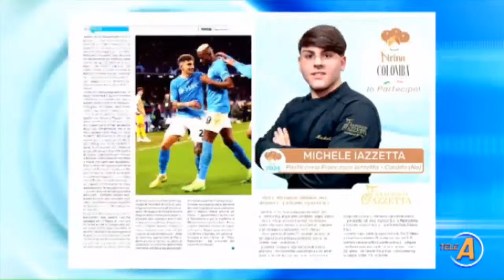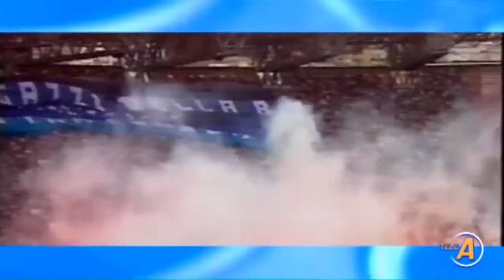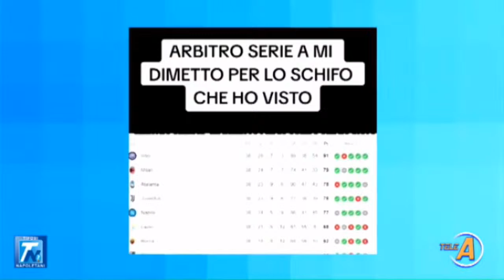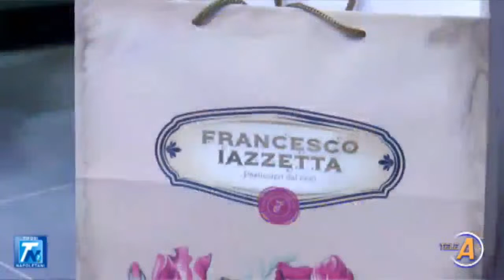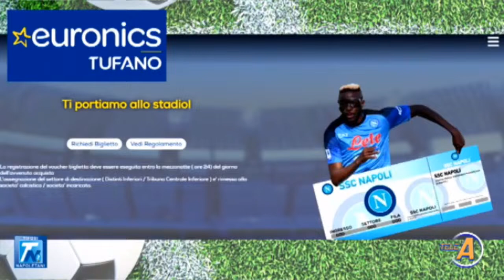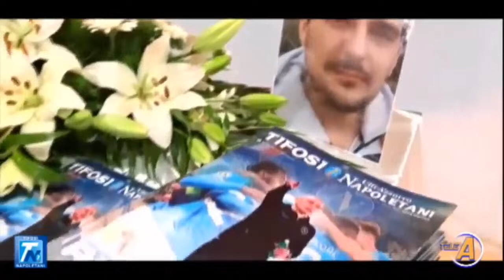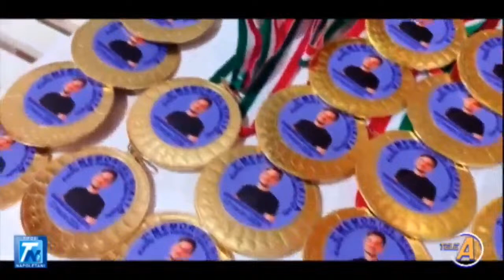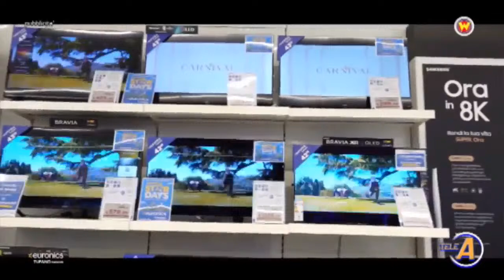TIFOSI NAPOLETANI DEL 21 MARZO 2024